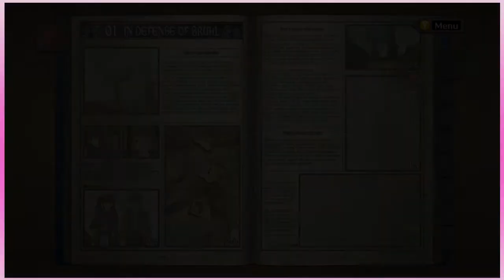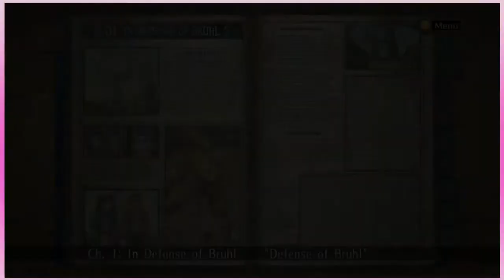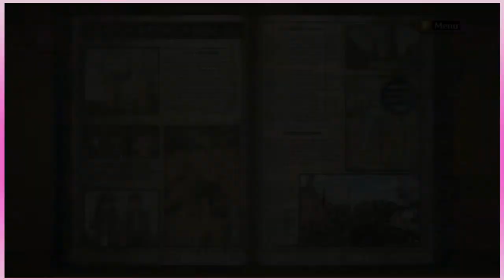Valkyria Chronicles: In Defense of Bruhl - Episode 2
Bruhl is under attack which should shock nobody except for the people who didn't watch episode 1 of this Valkyria Chronicles Let's Play.

If you like the video and want to see more, hit the thumbs up button.

If you want to keep up with all the goings on with the channel, follow me on the Twitter